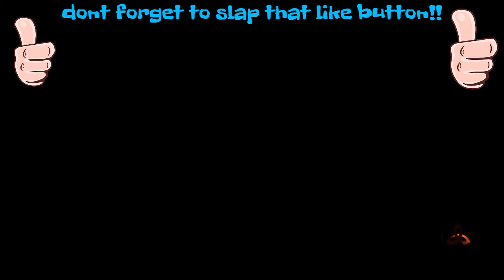Brass knuckles are to op!!